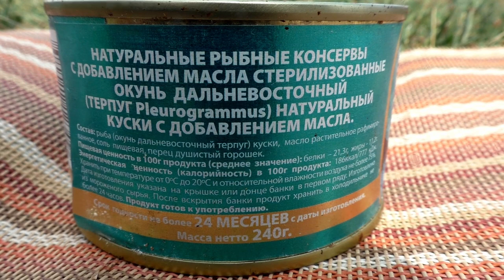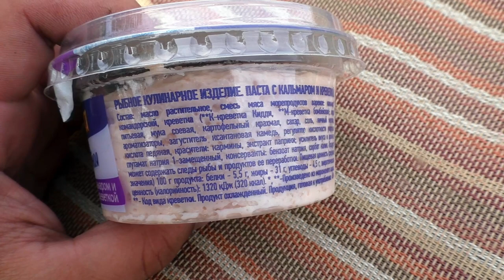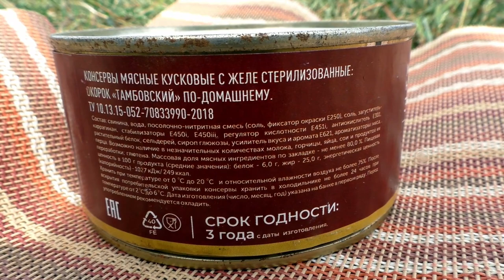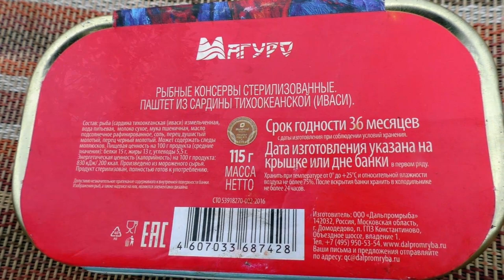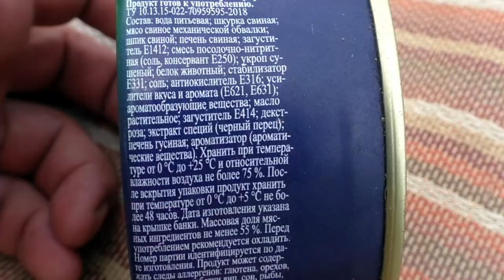Дегустация консервов из СВЕТОФОРА. 10 позиций. Есть съедобные!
Всем привет!  Сегодня дегустируем самые дешевые консервы  из магазина СВЕТОФОР. На чем можно сэкономить и не переплачивать?  Какие консервы можно купить без опаски в СВЕТОФОРЕ. Делитесь своим в комментариях!
Для  быстрого поиска интересующих продуктов:
00:21 Закуска "Новая" с капустой и рисом
01:39 Окунь Терпуг натуральный с добавлением масла
03:02 Мясо ветчинно-рубленное к завтраку
04:52 Паста рыбная с кальмаром и креветками "Шхуна"
06:00 Окорок "Тамбовский"
07:01 Паштет из иваси(сардины тихоокеанской)
08:16 Фасоль печеная "Угощение славянки"
09:22 Анчоус Европейский в томатном соусе
10:52 Паштет из гусиной печени с укропом "Hame"
11:47  Бутерфиш с горбушей